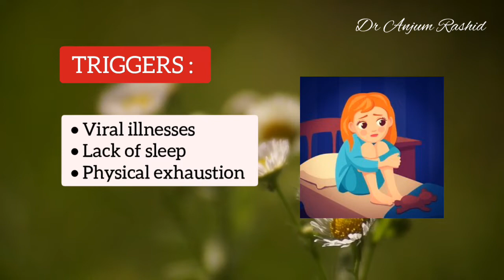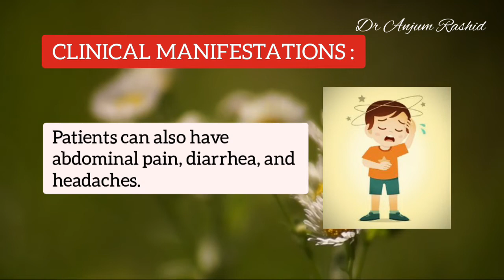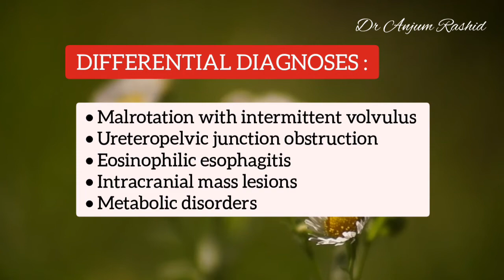Cyclic Vomiting Syndrome - A Migraine Variant | CVS Causes, Criteria, Symptoms, & Treatment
This video is about Cyclic Vomiting Syndrome which is considered to be a Migraine Variant. I have briefly discussed the Causes, Diagnostic Criteria, Clinical Manifestation, Differential Diagnoses, and Treatment.